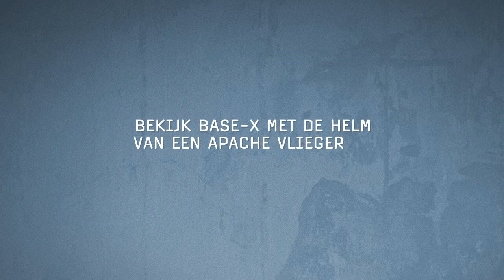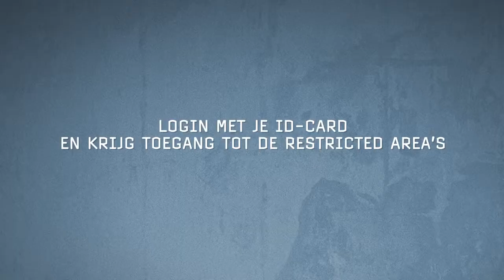The Royal Netherlands Air Force - Base X